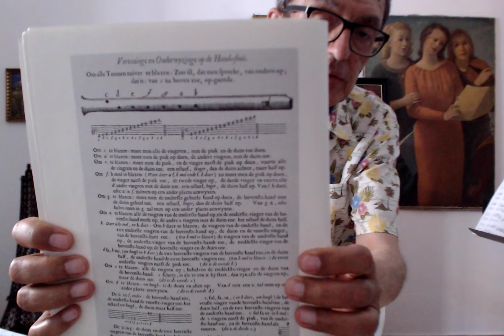concerning the music by Jacob van Eyck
a short lesson concerning the Fluyten Lust-Hof by Jacob van Eyck